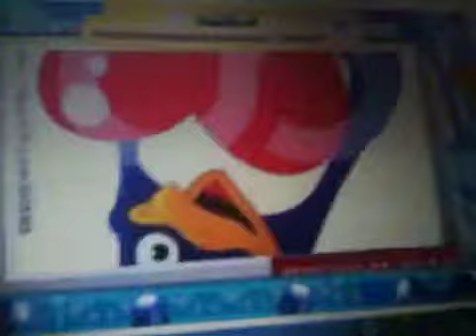Jessica dancing with moshis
You will have lots of fun we are. Not joking